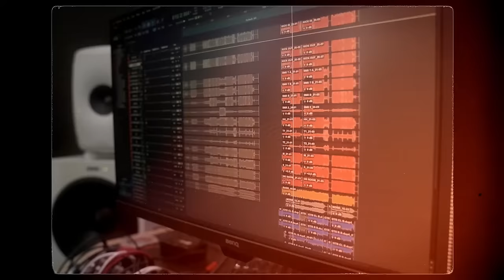Adam Ďurica - Dobre viacmenej ( official music video) ft. Raego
Nová skladba Adama Ďuricu na feate s Raego!

Autor hudby: Adam Ďurica
Autor textu: Peter Riava, Raego
Feat: Raego
Mix: Matej Turcer at Pulp studios
Mastering: Matej Turcer at Pulp studios
Producent: Adam Ďurica
Director/DOP: Adam Pásztor
Director Assistant: Radovan Bzdyl
Production: ZAGX Productions
Camera Assistant: Martin Palkovič
Runners: Peter Pavlikovský
Photographer: Martin Palkovič
2022 Universal Music